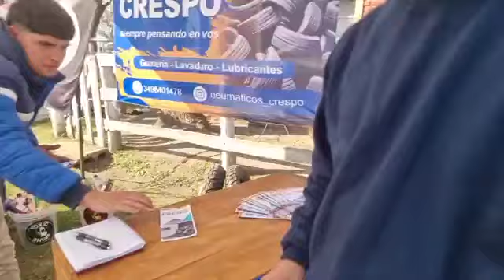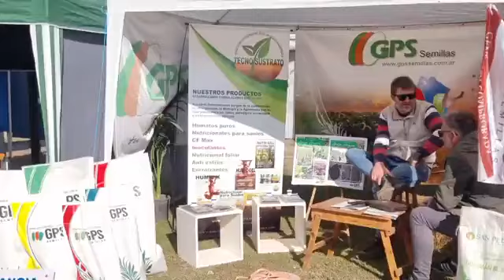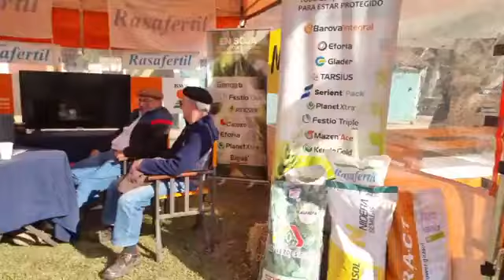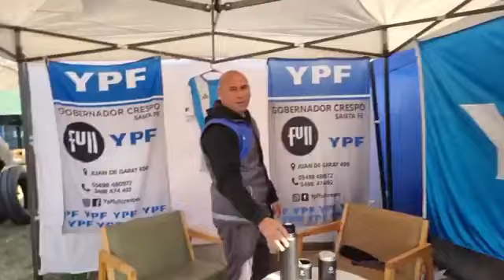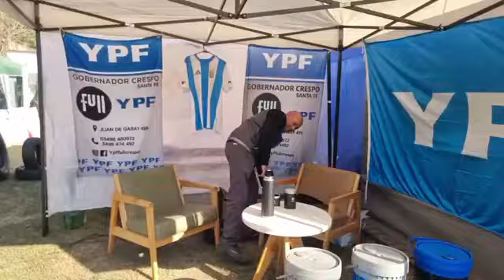Remate Especial de Mutual Belgrano en el Previo de Coop. Manuel Gregoret de Gdor Crespo